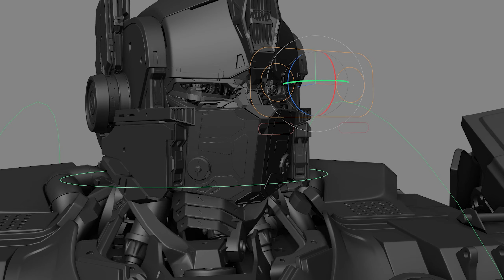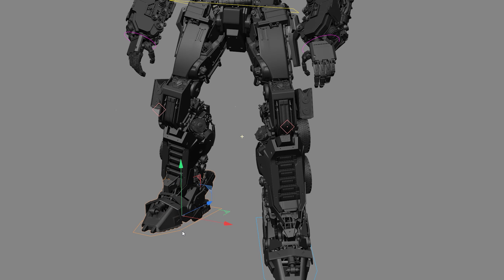Optimus prime project demonstration